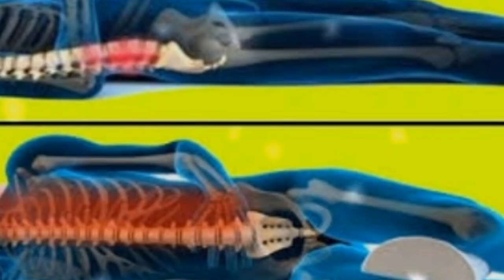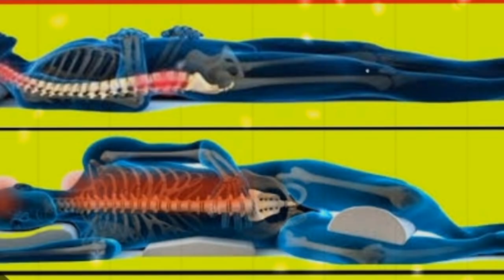Hazrat Ali se Aik Shakhas ka Neend k Bare mein Sawal /Neend mein Rooh kidr jati he /islamicvideos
Hey..!! I am Faima Rao,  a voice over artist by hobby.
I have an avid curiosity about human nature and emotions.
My vision is to explore and address taboos related to the expression of deep emotions of Love and Loss.
My content comprises of Urdu Quotes, Urdu Poetry, Heart touching Lines, Stories and Status lines, which mainly cater to the emotional needs of Highly Sensitive People
Else you will miss on lots of heartwarming videos on my channel AKF Quotations.